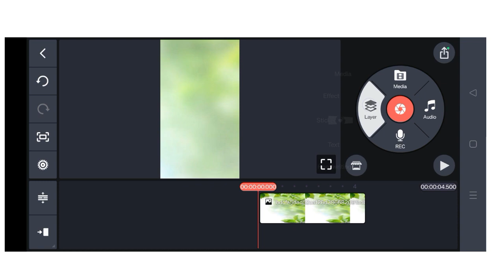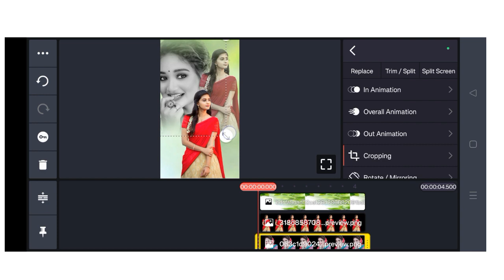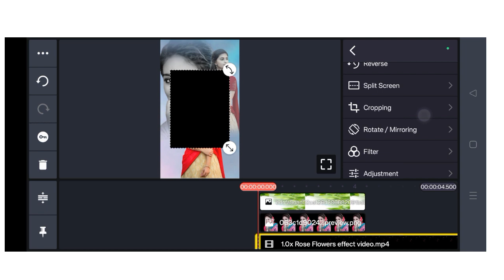trending Instagram status video editing in kinemaster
trending Instagram status video editing in kinemaster || kinemaster editing ||